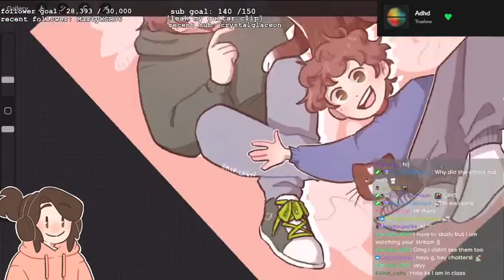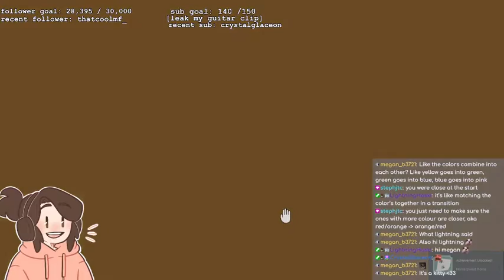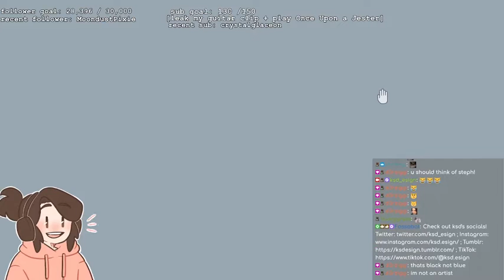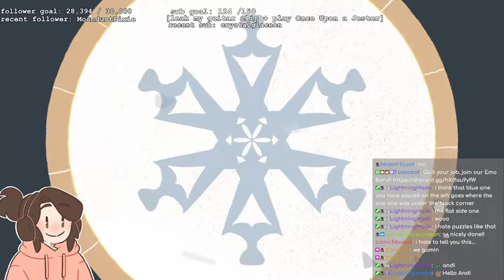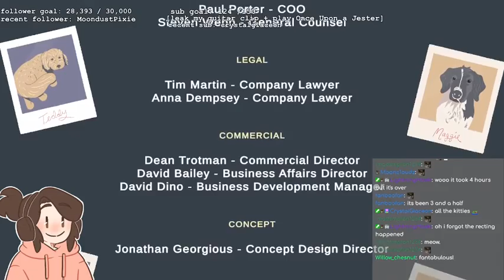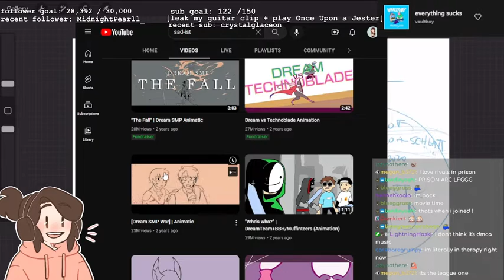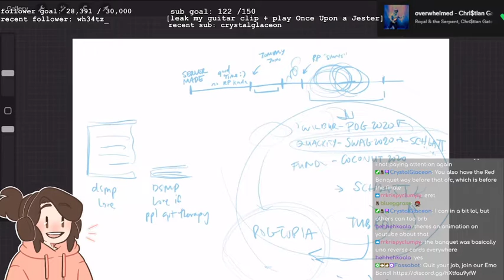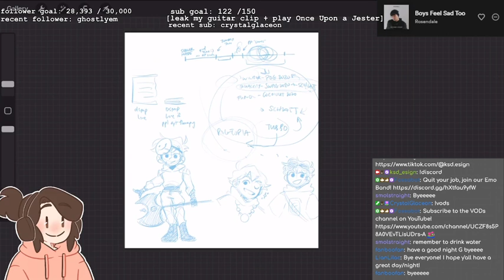REACTING GAMING ARTING + DREAM SMP LORE RECAP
Stream from 9 November 2022

Today is a packed stream as G reacts to the MCC 27 games before starting a new game called A Little To The Left where the player has to move objects around to sort them and complete the levels! Very calming and not rage-inducing at all!
After that G gives a recap of the Dream SMP Lore! Turns out not even 3 hours is enough to try and cover it all!

G starts talking around 5:11
(There is no music in the vod, feel free to play your own music!)